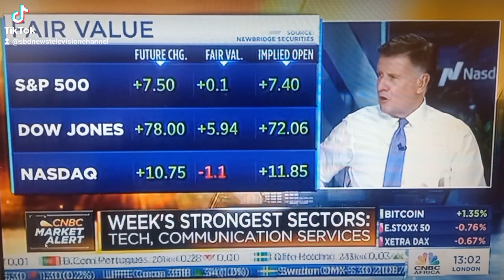10 November 2023